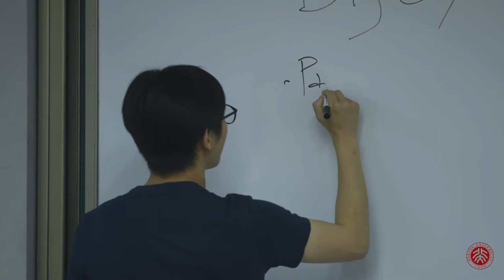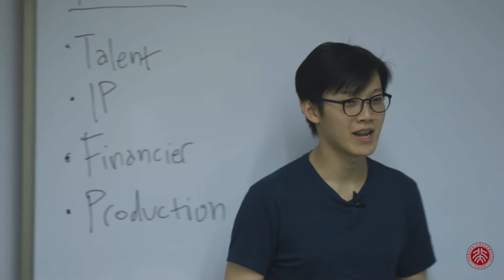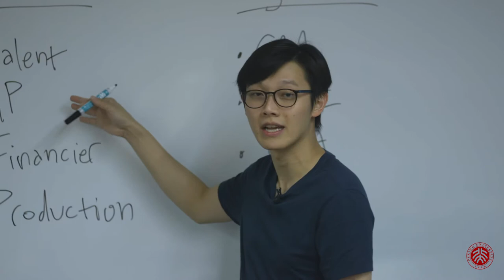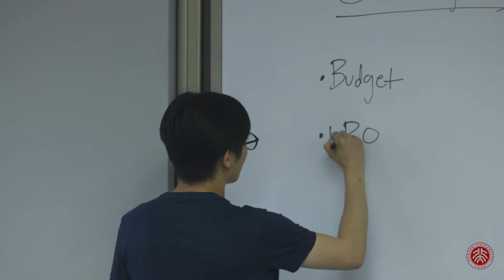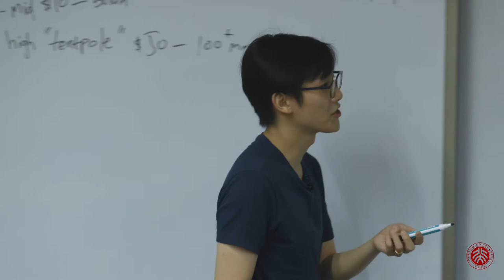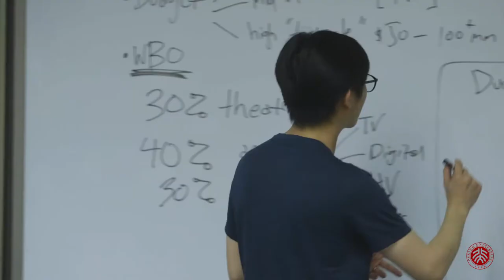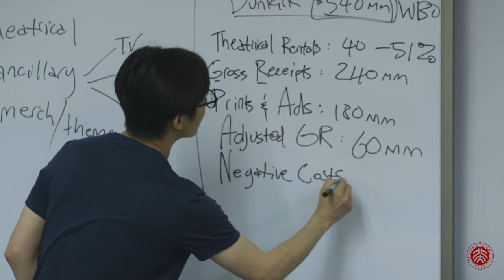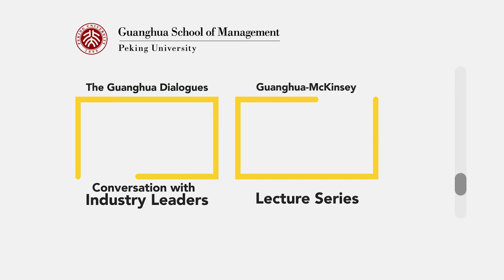Why great movies lose money?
In this episode of the Guanghua-McKinsey Lecture series, former Alibaba Picture's producer, Alex Zhang, talks about how films are financed and why some great movies lose money.

For more information on the Guanghua School of Management, please visit: en.gsm.pku.edu.cn